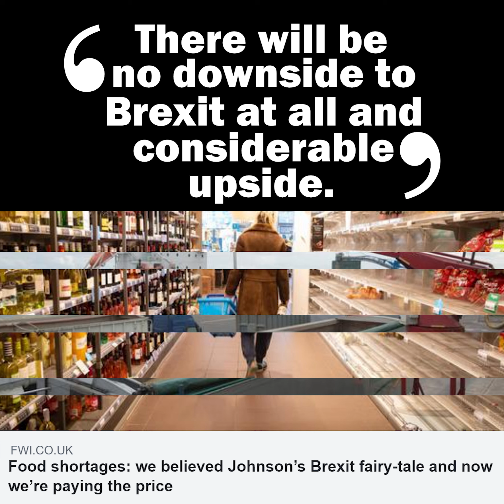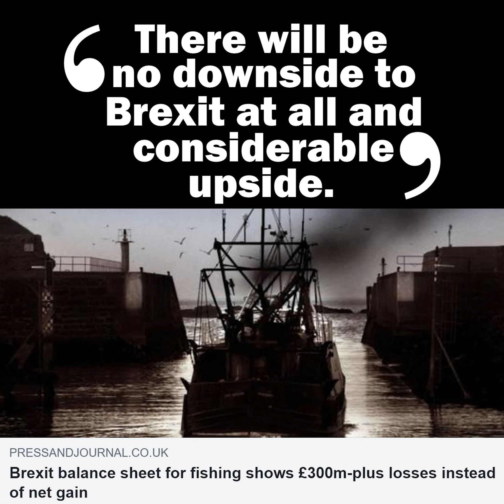BREXIT FANTASY -v- REALITY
→ The truth about Brexit – 2-minute video

TORY BREXITERS LIED BUT NOW WE KNOW THE TRUTH

Back in October 2016, the then Secretary of State for Brexit, David Davis MP, told the UK Parliament that, “There will be no downside to Brexit at all and considerable upside.”

But five years later, people in Britain are now rapidly realising that Brexit only has considerable downsides and that there are no upsides at all.

A YouGov poll this week showed that 53% of Britons think that Brexit is going badly, with only 18% thinking it’s going well.

This week the Washington Post concluded that Brexit is delivering a ‘body blow’ to the UK economy ‘from fish exports to fuel supplies’ and that leaving the EU has proved to be ‘catastrophic’ for Britain.

But the Conservative government won’t admit that Brexit is to blame, and the Labour Opposition doesn’t like to talk about it.

Unilaterally erecting barriers between us and our neighbouring countries in the name of nationalism was never going to work.

Eventually, Britain will have to exit Brexit because nothing else makes sense.

We now need political leaders prepared to say that and seek a democratic mandate to do that.

▪ Report and video production by Jon Danzig